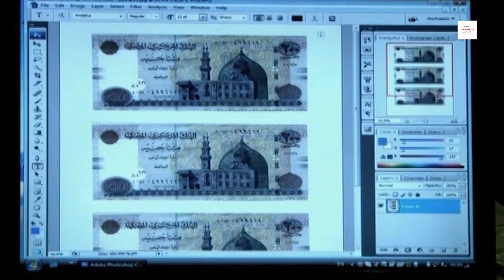طبعوا فلوس وبيحاولوا يتصرفوا فيها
قصة ستة طلاب جامعيين يعانون ظروفًا حياتية قاسية ويجبرهم الفقر وقلة الحيلة إلي السرقة ليتحولوا إلي لصوص متخصصين في سرقة الشقق والفيللات في المناطق الساحلية كما يتطرق العمل للسرقة الإلكترونية.
ﺇﺧﺮاﺝ:   أيمن مكرم
مساعد مخرج:   عمرو حسن
ﺗﺄﻟﻴﻒ:  قدري التوني
سيناريو وحوار:  أحمد عيسى
بطولة:  محمد نجاتي - أحمد فلوكس - ريم البارودي - دنيا عبدالعزيز - محمد رمضان - شريف حلمي